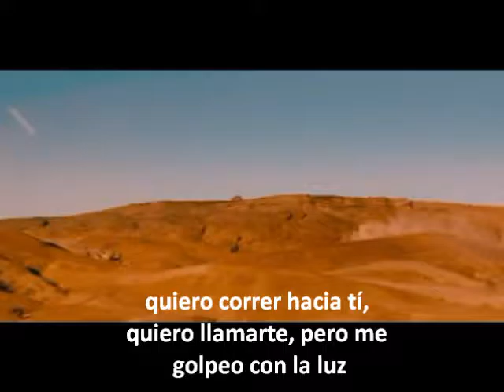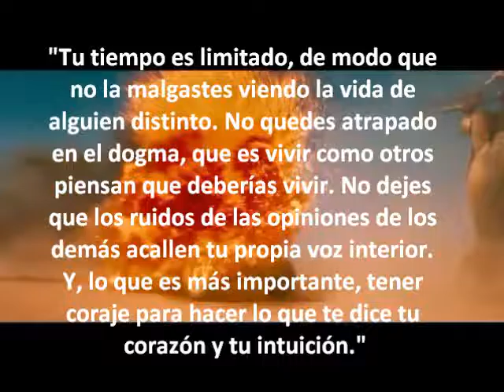Editado y Subtitulado Por Miguel Orella